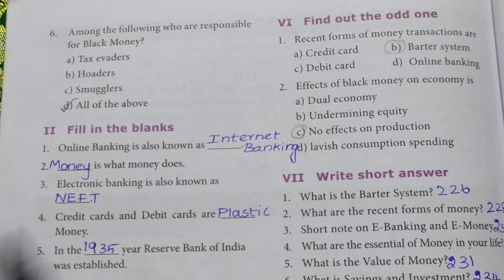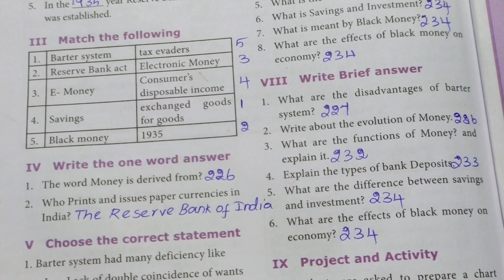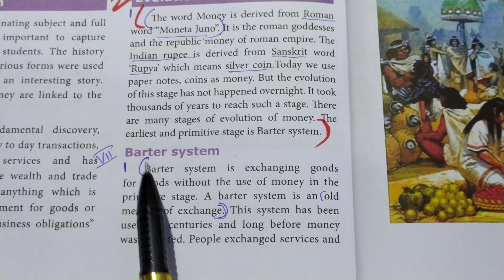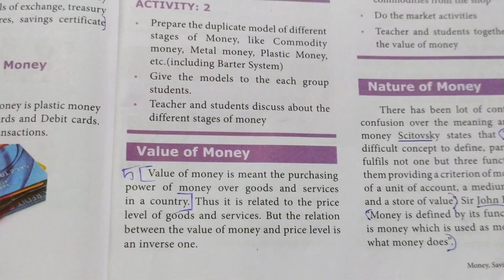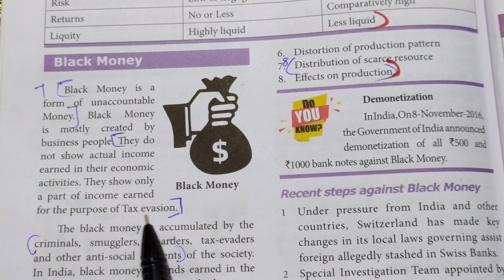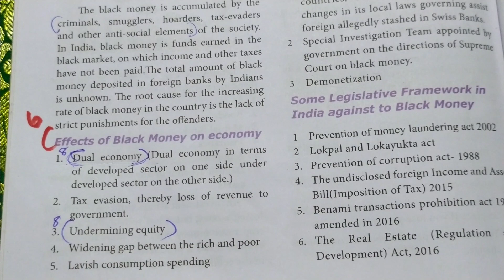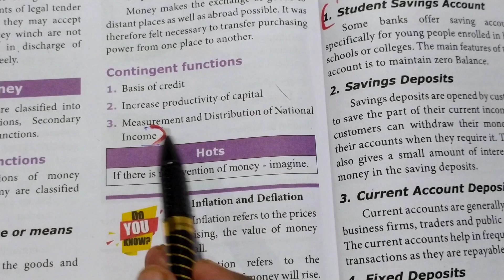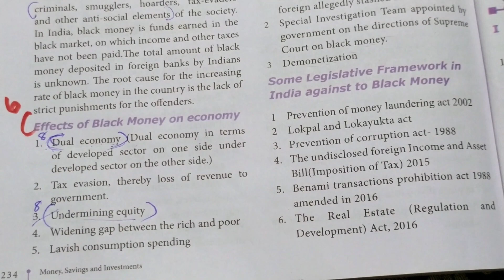8th social science - Economics - Unit 1 - Money, savings and investment - Book Back question answer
8th social science - Economics - Unit 1 - Money, savings and investment  - Book Back question answer